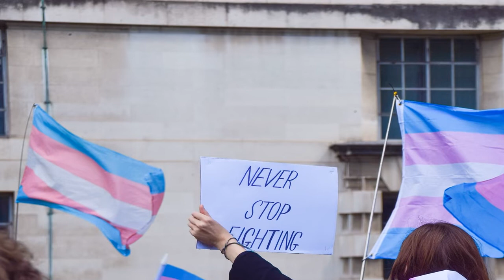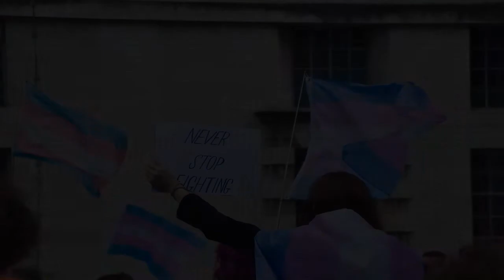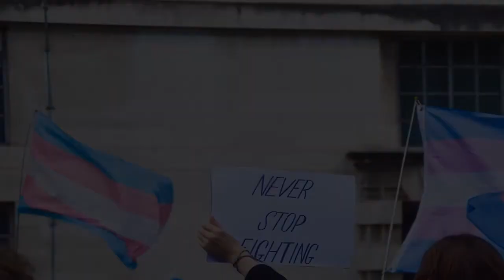Same-Sex Couples Updating Legal Status After Supreme Court's Decision To Overturn Roe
BIRMINGHAM, Ala. (AP) — Emails and phone calls from same-sex couples, worried about the legal status of their marriages and keeping their children, flooded attorney Sydney Duncan’s office within hours of the Supreme Court’s decision eliminating the constitutional right to abortion.
The ruling last week didn’t directly affect the 2015 decision that paved the way for same-sex marriage. But, Duncan said, it was still a warning shot for families headed by same-sex parents who fear their rights cou